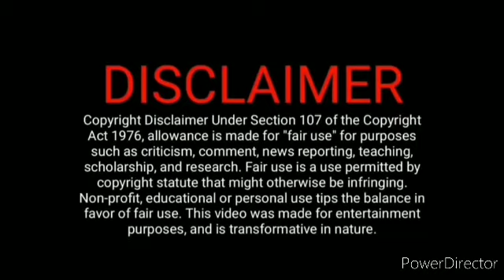Ni April 20 pro